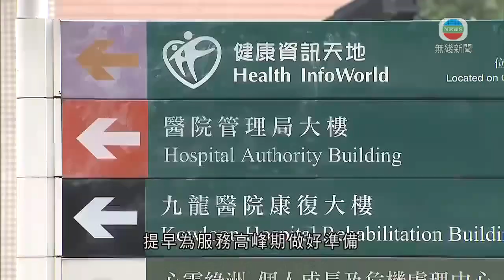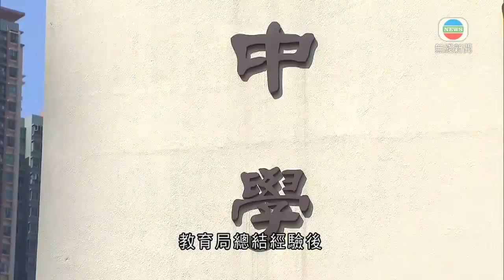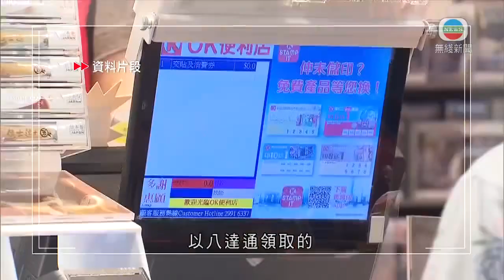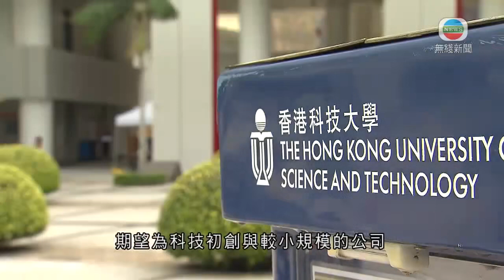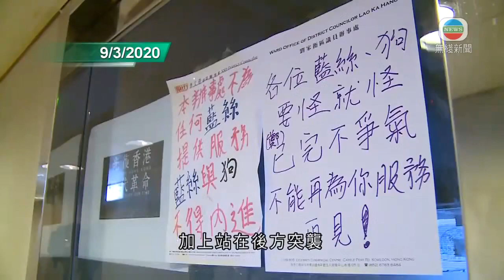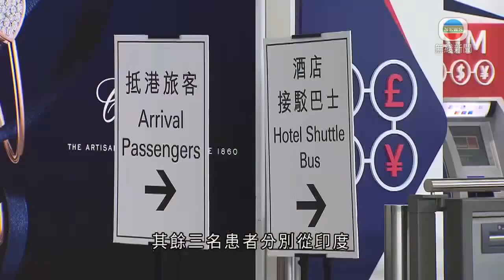無綫香港新聞TVB News 醫管局料公院將現冬季流感服務高峰期 明起推一系列應變措施｜梁振英稱香港若加入RCEP 可藉與內地緊密關係為夥伴提供更多商機 -20211130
00:00 醫管局料公院將現冬季流感服務高峰期 明起推一系列應變措施
00:53 梁振英稱若香港能加入區域全面經濟夥伴關係協定 可發揮顯著作用
02:05 梁振英稱香港若加入RCEP 可藉與內地緊密關係為夥伴提供更多商機
04:17 教育局本學年推試行版價值觀教育課程架構 涵蓋小一至中六
05:10 市民用完首兩期八達通消費券 下月16日可領取餘下一千元消費券
06:37 科大成立亞洲首個跨國人工智能晶片設計研發聯盟
07:30 前區議員助理李譯喬襲擊示威民眾罪成 判囚6個月2星期
08:30 本港增六宗輸入個案 其中四人帶變種病毒
09:18 1961年出生者明起可申請「樂悠咭」 明年2月27日可享二元乘車優惠
09:59 立會選舉九龍西有約38萬名選民 三名候選人角逐

相關影片:
1. 無綫香港新聞TVB News 李克強稱本港年內設區域仲裁中心 助鞏固提供爭議解決服務角色｜立會選舉新界西北三名候選人爭兩席 均倡長遠闢新鐵路線連接當區 -20211129
2. TVB午間新聞｜變種病毒Omicron歐洲蔓延 英國收緊抗疫措施強調不封關 ｜以色列全面禁止外國人入境｜中俄駐美大使聯合撰文籲停止價值觀外交旗號挑動對立 ｜20211128 香港新聞 TVB News
3. 無綫香港新聞TVB News 羅致光倡市民購買終身公共年金保障晚年生活｜課程發展議會短期內向學校公布價值觀教育課程架構 -20211128